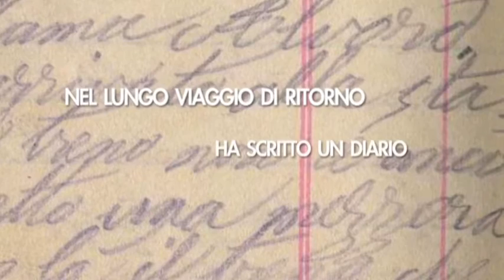MEMORIA DI CARTA - PROMO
La storia epica del pastore Bartolomeo Marino che, partito dalle valli intorno a Vinadio, in provincia di Cuneo, ha vissuto nella Death Valley per sette anni, ha fatto fortuna ed è tornato in Italia. Nel viaggio di ritorno decise di scrivere un diario. Grazie a questo ci ha lasciato una memoria di carta

LABORATORIO AUDIOVISIVI BUSTER KEATON